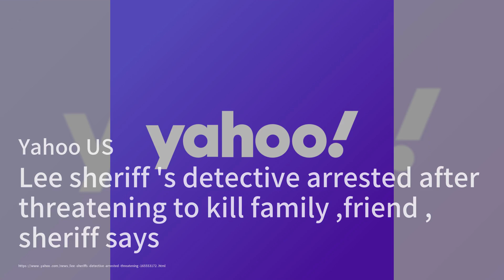国家公园的新亮点：韩国热狗和升级版记分牌；俄罗斯情报部门指责西方支持莫斯科袭击事件；乔·拜登总统赢得密苏里州民主党初选：今日六度20240327